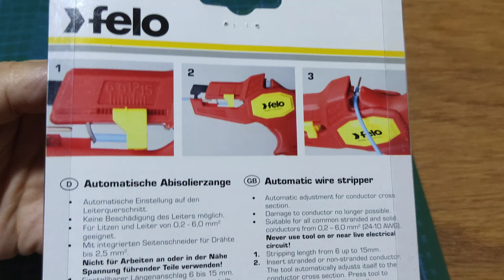V.523 FELO ART.Nr.583 999 11 cable stripping tool with cable cutter.